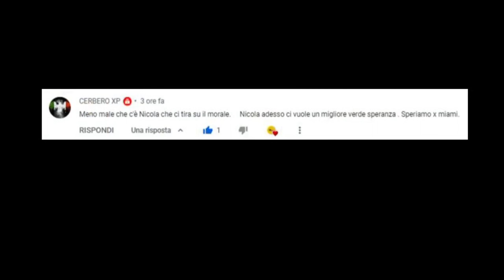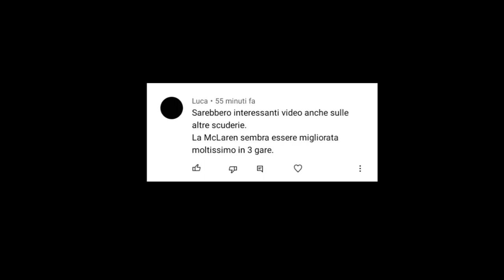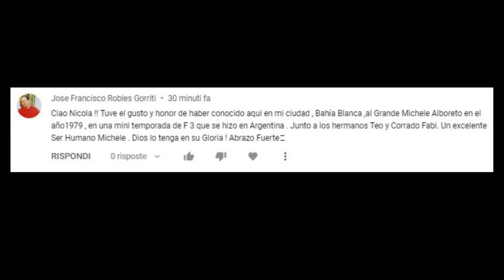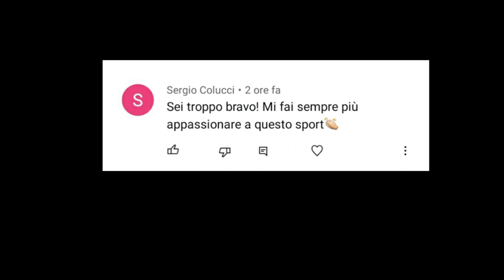F1 2022: IL FONDO DEI MISTERI - RB: INIZIANO LE PRIME PROVOCAZIONI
Iniziamo un fantastico viaggio nella tecnica: "i meandri del fondo".
E poi ancora... Mclaren e Alfa sotto i riflettori.